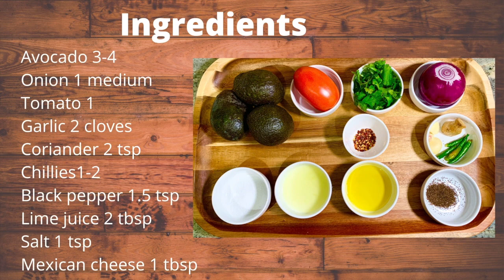How to Make Fresh Homemade Guacamole | Easy Guacamole Recipe | An Authentic Mexican Dip Recipe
Ingredients
Ripe avocados 3
Roma tomato 1 medium
Chopped red onion 1 medium
Chopped fresh cilantro 1.5 tbsp
Chopped garlic clove  2-3
Ginger (optional)
Salt to taste
Lime juice 1.5 tbsp
Black pepper 1.5 tsp
Chilis  & cheese (optional)

Instructions
Mix all the ingredients together in a bowl and combine well.